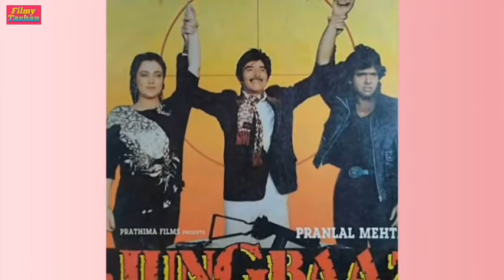Jungbaaz Movie: Rajkumar Govinda जंगबाज Movie Unknown Fact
Dosto Is Video Me Hamne Rajkumar Govinda Mandakini Starar Film Jungbaaz Se Jude Unknown Fact Ke Bare Me Bataya Hai

1) Jungbaaz Movie

2) Jungbaaz Movie Unknown Fact

3) Jungbaaz Movie Budget

4) Jungbaaz Movie Rajkumar

5) Jungbaaz Movie Govinda

6) Rajkumar Govinda